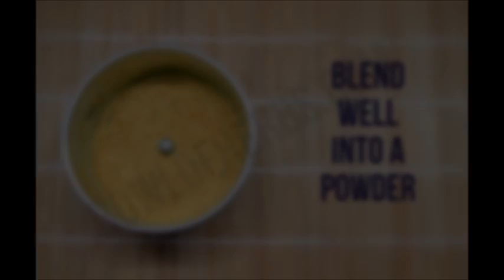Orange Peel Face Mask - Home Made Beauty Treatment To Remove Tan DIY | Bowl Of Herbs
You can apply this refreshing face mask everyday for glowing, youthful skin. This orange face pack has great benefits for the skin.Orange peel is filled with Vitamin C and this vitamin is amazing for skin. It clears skin, removes dark spots and blemishes, reduces sun tan, controls oil secretion, keeps skin fresh and prevents acne due to excess oil secretion. It is also filled with probiotics and can help to fight pimples.

View the detailed step by step tutorial with more tips